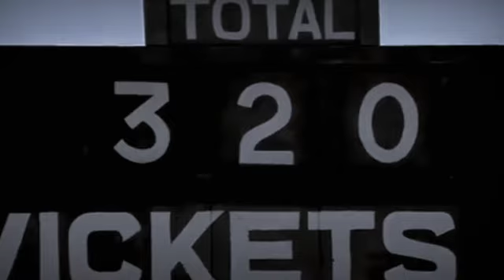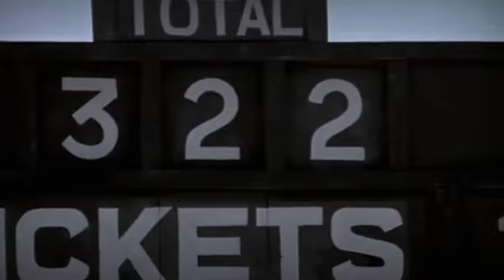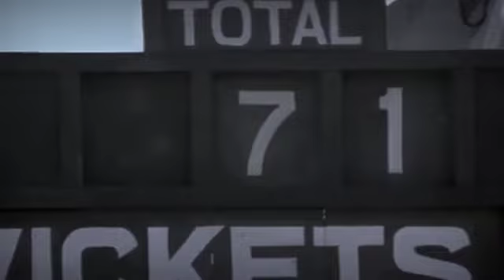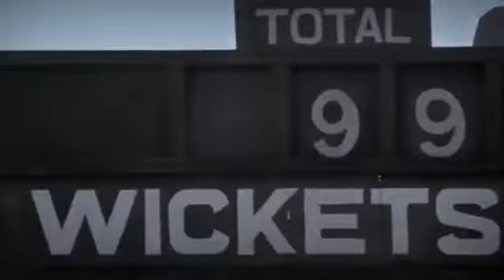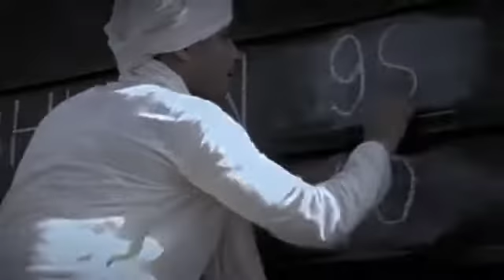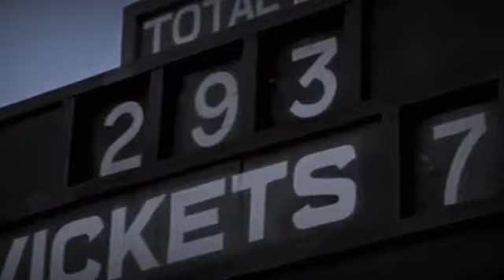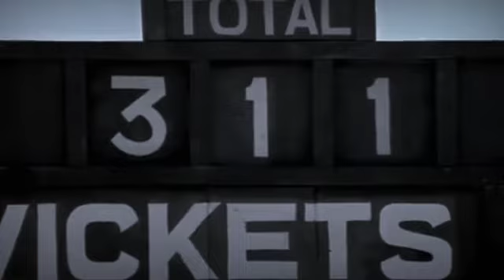Lagaan Movie Cricket Best Scene 4k | Aamir Khan | SSK |Gracy Singh, Rachel Shelley, Paul Blackthorne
Directed by : Ashutosh Gowariker
Screenplay by : Ashutosh Gowariker, Kumar Dave, Sanjay Dayma
Story by : Ashutosh Gowariker
Dialogue by : K. P. Saxena (Hindi), Ashutosh Gowariker (English)
Produced by : Aamir Khan
Starring : Aamir Khan, Gracy Singh, Rachel Shelley, Paul Blackthorne
Narrated by : Amitabh Bachchan
Cinematography : Anil Mehta
Edited by : Ballu Saluja
Production company : Aamir Khan Productions
Distributed by : SET Pictures[1]
Release date : 15 June 2001

Story :
In 1893, the villagers of Champaner await meeting their Raja outside the British cantonment grounds. They want to ask for an exemption from tax (lagaan) but the Raja is busy watching the British play a match of cricket. A young farmer named Bhuvan incites laughter by mocking the game. This is overheard by the sadistic company captain, Andrew Russell, who feels slighted. He challenges Bhuvan to a game of cricket in return for cancelling their tax for three years, a bet that Bhuvan accepts.

Despite protests from the village, Bhuvan gathers a few who support him, and together, they crouch outside the cantonment grounds trying to understand the game. Elizabeth, Captain Russell's visiting younger sister, approaches them, offering to help. She wants to teach them the game so that the match is played fairly. Bhuvan is delighted, and the group starts meeting Elizabeth at grounds outside the village to learn the game. Word spreads in the village and others are inspired to join Bhuvan's team.

When Captain Russell finds out, he is incensed at Elizabeth. She refuses to stop helping the villagers, hiding the fact that she is secretly falling in love with Bhuvan. Gauri, the daughter of the town physician, Ishwar, knows all this and is heartbroken because she is the one in love with Bhuvan. Bhuvan later proposes to Gauri. Meanwhile, Captain Russell is told by his senior officers to prepare to pay the province's taxes out of his own pocket should he lose the match. Back in the village, Bhuvan is struggling to find an eleventh player. At a practice game, he fields a ball that is returned to him by Kachra, a cripple who lives outside the village. As the ball bounces, the spin carries it in another direction. Bhuvan immediately sees value and adds Kachra to the team. He resists pressure again from the villagers, who are concerned over playing with an untouchable, and manages to convince them.

On the day of the match, the British bat first and score heftily, Captain Russell hitting a century. They are finally dismissed by Kachra's excellent spin bowling. When Bhuvan's team starts batting, they lose quick wickets and soon half the team is out. Facing defeat, Bhuvan bats steadily and is aided by others in closing the gap to their target. With five runs needed, he hits six runs off the last ball, in very dramatic fashion, and wins the match for the villagers. As the crowd erupts in celebration, Elizabeth seeks out Bhuvan but turns away when she sees him locked in an embrace with Gauri- the girl Bhuvan loved.